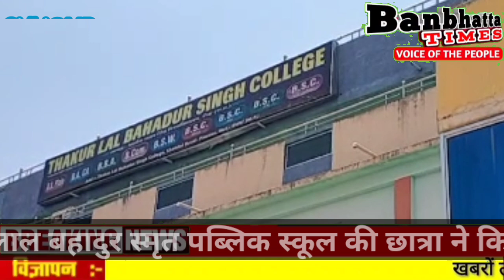Sidhi || ठाकुर लाल बहादुर स्मृति पब्लिक स्कूल की पलक सिंह ने 10वीं में किया टॉप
परमार स्थित ठाकुर लाल बहादुर सिंह रिपब्लिक स्कूल का रिजल्ट रहा प्रतिशत ।